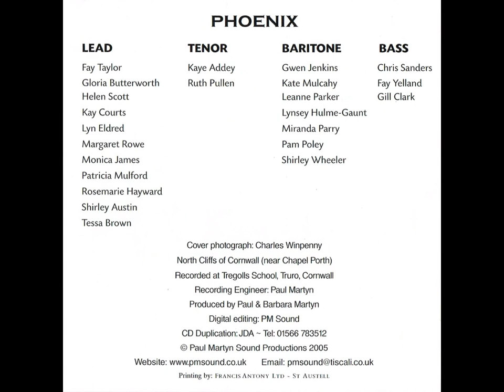Phoenix Cornwall Harmony Chorus - How We Sang Today (CD, 2005)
Track listing:
1. Consider Yourself
2. A Certain Smile
3. Back In Those Days Gone By
4. My Melancholy Baby
5. San Francisco Bay Blues
6. O, Holy Night
7. The Battle Hymn Of The Republic
8. Strangers
9. I'm The One You're Looking For
10. The Lord's Prayer
11. That's What Friends Are For
12. If (A Picture Paints A Thousand Words)
13. The Lion Sleeps Tonight
14. Them There Eyes
15. You Can Have Every Light On Broadway
16. Let There Be Peace On Earth
17. How We Sang Today

HOW WE SANG TODAY
December 1999 marked the beginning of a new era for Phoenix. The story began when a group of 4 ladies with their director got together to form a new group, and that is when Phoenix Cornwall Harmony Chorus was born! An advert appeared inviting ladies to a musical evening. Thus, 15 more ladies began learning the art of Barbershop singing from their director Madge Moyse who is also a professional singing teacher/vocal coach.

Today there are 25 in the chorus performing all over Cornwall doing concerts and charity shows. Phoenix is in great demand and have achieved many accolades during their few years of entering contests etc. They are going from strength to strength.

LEAD

Fay Taylor, Gloria Butterworth, Helen Scott, Kay Courts, Lyn Eldred, Margaret Rowe, Monica James, Patricia Mulford, Rosemarie Hayward, Shirley Austin, Tessa Brown

TENOR

Kaye Addey, Ruth Pullen

BARITONE
Gwen Jenkins, Kate Mulcahy, Leanne Parker, Lynsey Hulme-Gaunt, Miranda Parry, Pam Poley, Shirley Wheeler

BASS
Chris Sanders, Fay Yelland, Gill Clark

Cover photograph: Charles Winpenny North Cliffs of Cornwall (near Chapel Porth)
Recorded at Tregolls School, Truro, Cornwall
Recording Engineer: Paul Martyn
Produced by Paul & Barbara Martyn
Digital editing: PM Sound
CD Duplication: JDA
Paul Martyn Sound Productions 2005
Printing by: FRANCIS ANTONY LTD ST AUSTELL